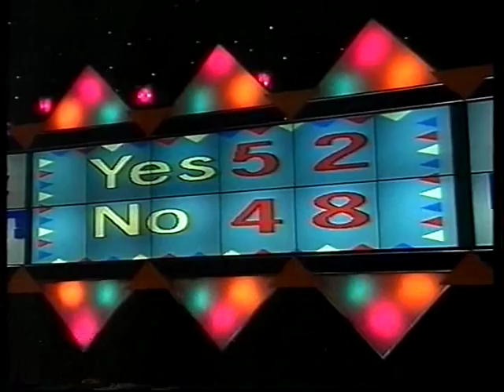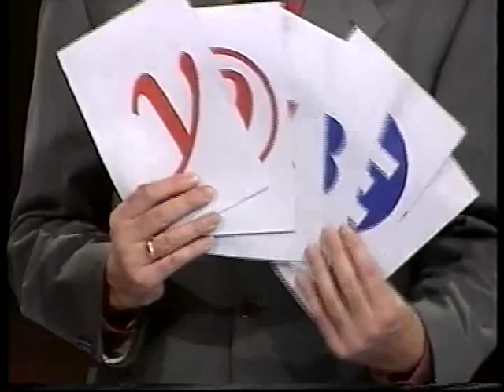You Bet Frisbee Challenge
That fateful day when John Purdy and Kevin Lowe accepted the 'You Bet' Challenge not realising the aim was to stitch up Pat Sharpe